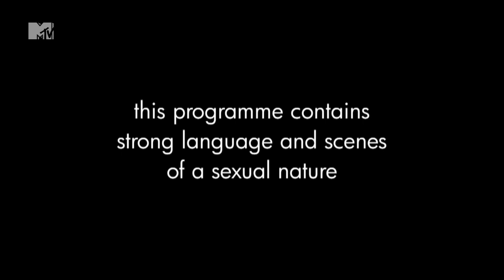Coming Home! - The Valleys | MTV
Lateysha has some visitors. And they want her to come home.